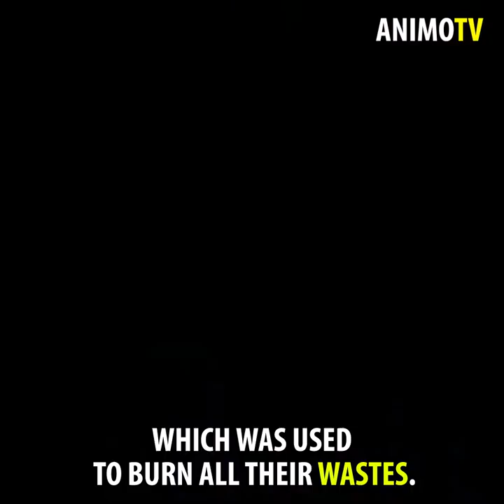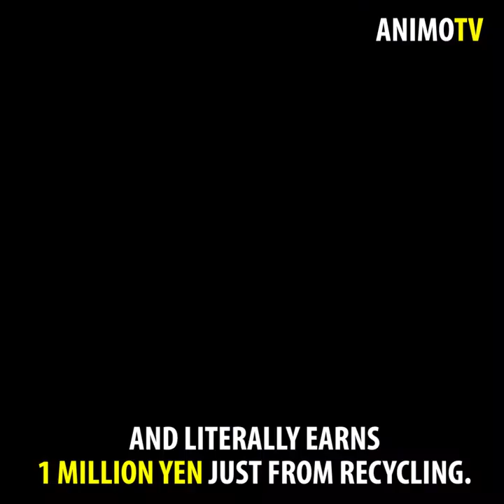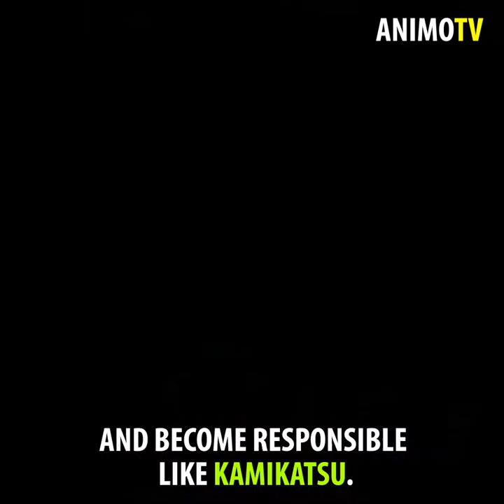Incredible Village in Japan with Zero Trash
Everyone should watch this city's story!

I created this video to let other people know that if you sacrifice something and be responsible about it, the impossible can be done right. Nothing is impossible if you do something about it like this city in Japan. Watch the whole video to appreciate what I'm saying. Thank you.